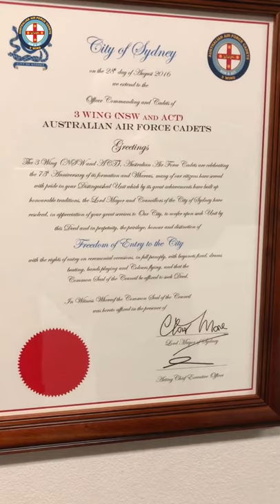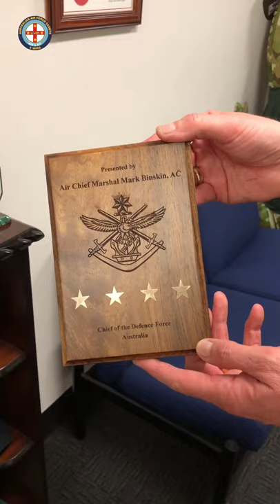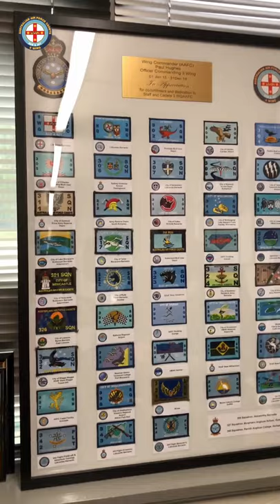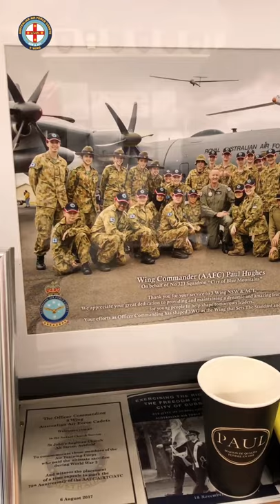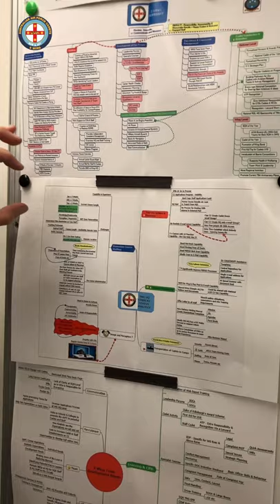Officer Commanding - 3 Wing, WGCDR(AAFC) Paul Hughes | Office Tour - Australian Air Force Cadets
We wish everyone a Happy New Year for 2020! What better way to slide into the new decade with a highly requested video, a rare tour inside the OC’s office at 3 Wing Headquarters.Officer Commanding - 3 Wing, Wing Commander (AAFC) Paul Hughes takes you in behind the scenes around his office explaining to the viewers the gifts and memorability that have been presented during his 5 year tenure as OC 3 Wing, in which is about to soon end following the end of this month.

Hashtag //